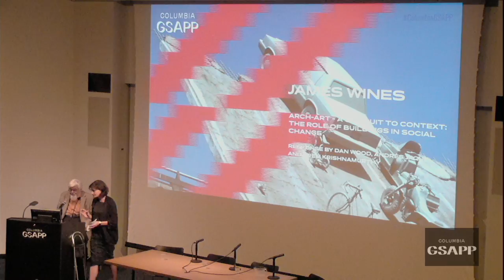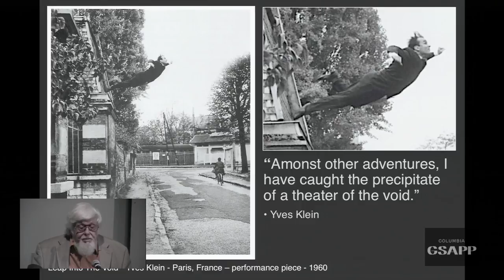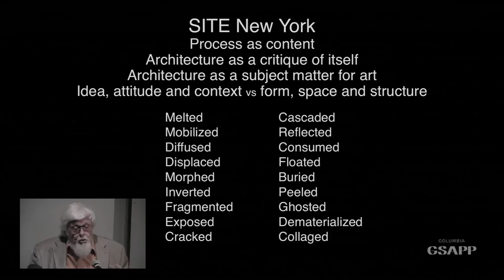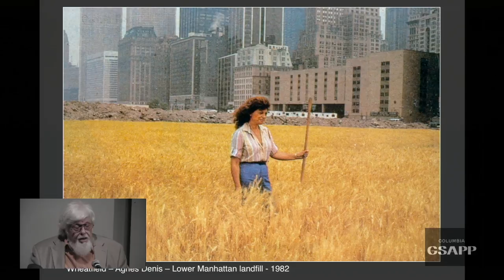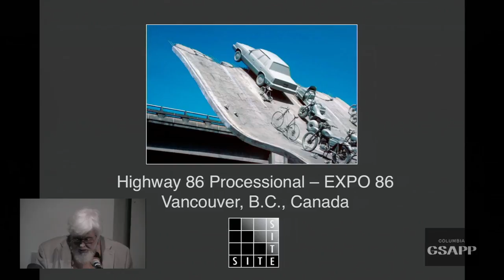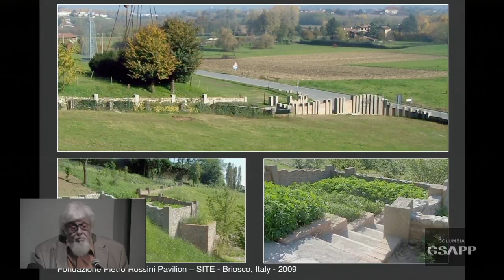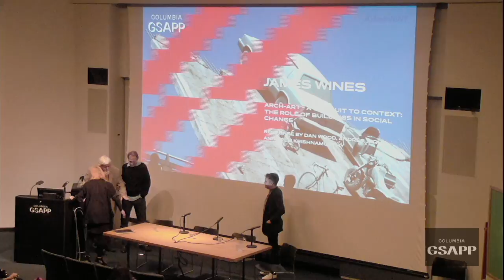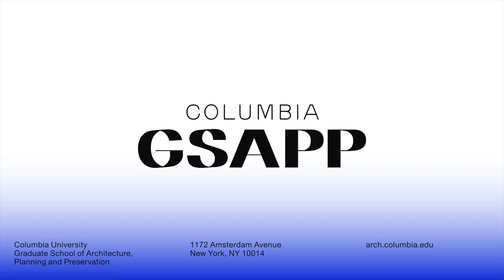James Wines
James Wines, winner of the 2013 National Design Award for Lifetime Achievement, is the founder and president of SITE, an environmental art and design organization chartered in New York City in 1970. His architecture, landscape and public space designs are based on a response to surrounding contexts. His book entitled DE-ARCHITECTURE was released in 1987 by Rizzoli International and, in 2000, Taschen Verlag in Germany published GREEN ARCHITECTURE. He has designed and built more than one hundred and fifty projects for private and municipal clients in eleven countries. He is the recipient of twenty-five art and design awards, including the 1995 Chrysler Award for Design Innovation. James Wines is also a Professor of Architecture at Penn State University. The main focus of his current work is on the fusion of art, architecture, landscape and the surrounding context. He continues to write and lecture on integrative thinking and environmental issues internationally.